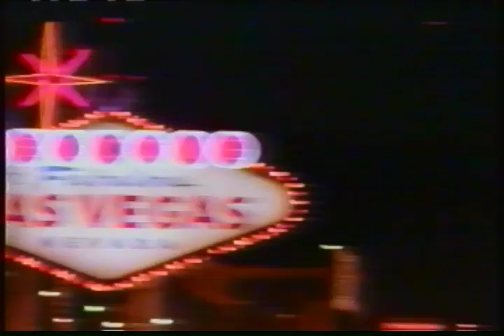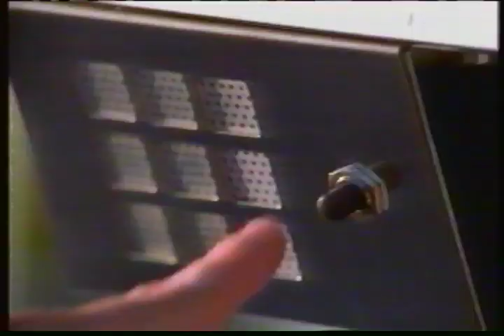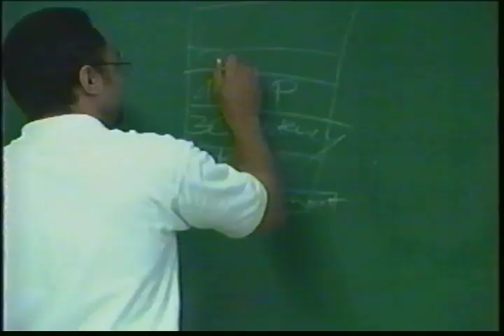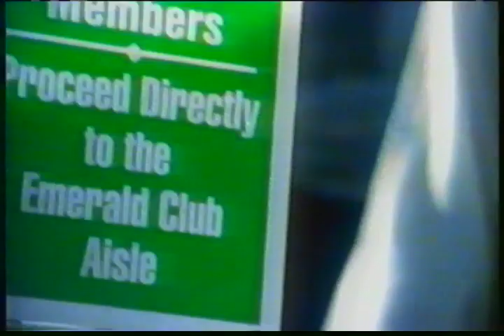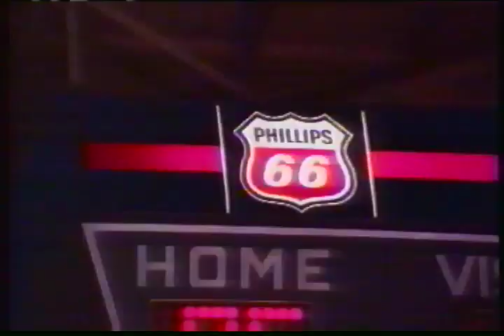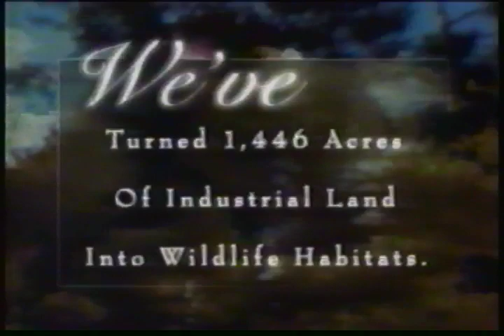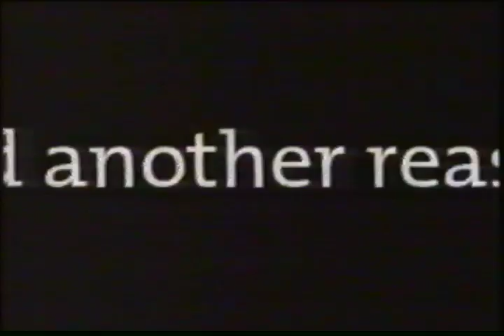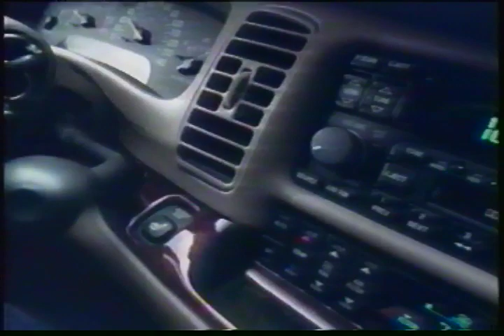1998-99 Regular Season Missouri Tigers vs Colorado Buffaloes